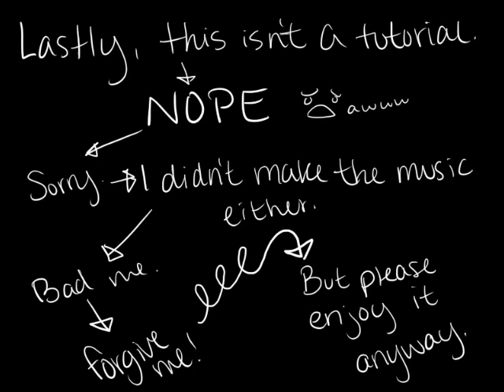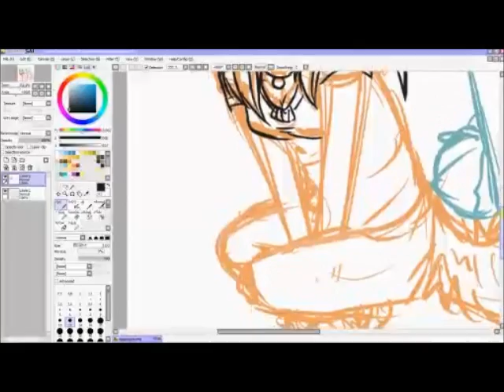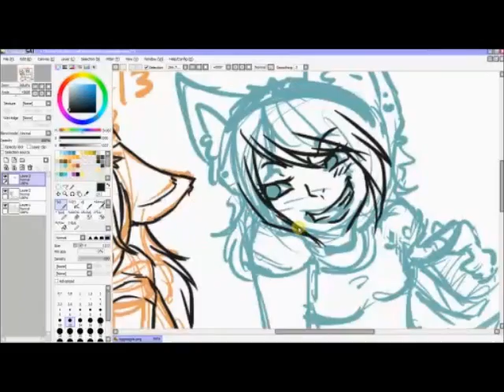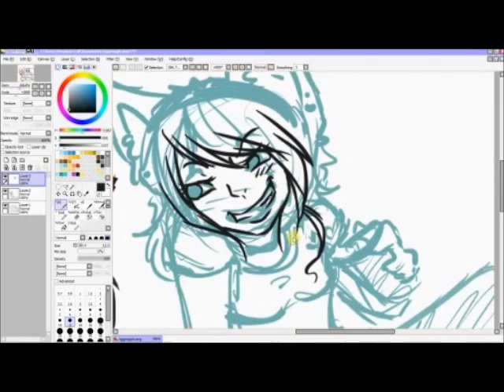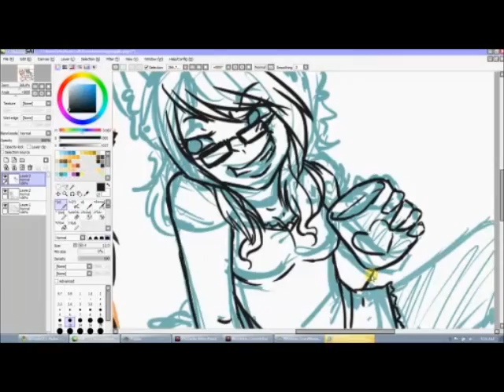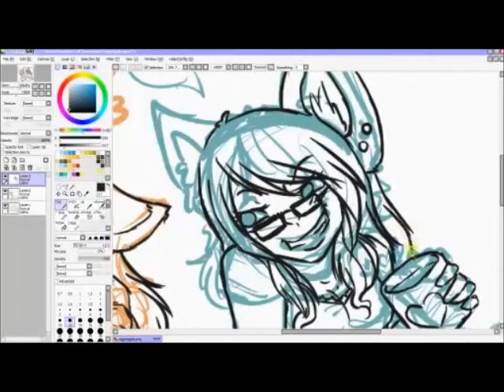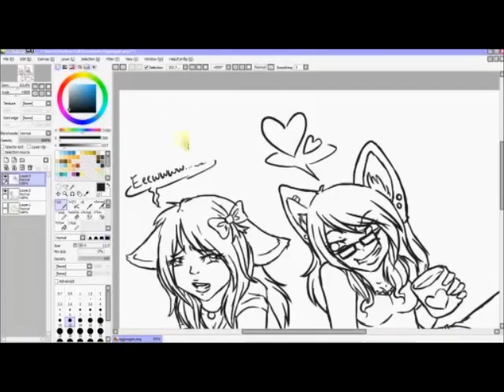:heart: Eggnog Lineart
Here I show you how I lineart most of my drawing~! I don't presume to know everything about anatomy or art in general but I like showing my process in case people want to watch.

The music in this video is played in this order
Pink Fluffy Unicorns Dancing on Rainbows - Songstowearpantsto

Rhythm of Love - Plain White T's

Double Vision - 3OH!3

Just A Guy - BC Jean